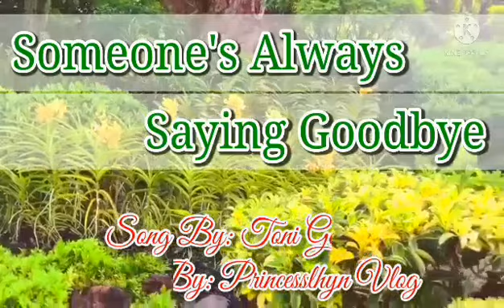SOMESONE"S ALWAYS SAYING GOODBYE|| BY TONI GONZAGA(COVER SONG BY:PRINCESSLHYN VLOG)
SOMEONE"S ALWAYS SAYING GOODBYEE#TONI GONZAGA#PRINCESSLHYN VLOG
vedeographer:PRINCESSLHYN VLOG